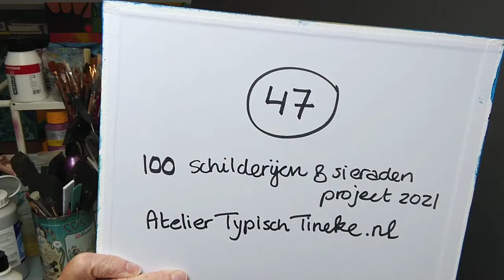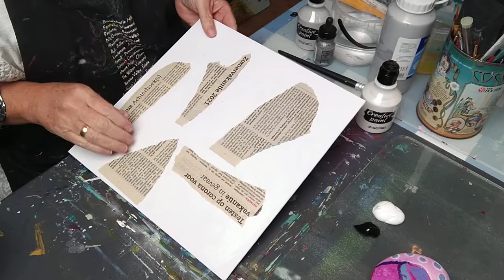Atelier Typisch Tineke. 48 van 100 acrylverf schilderijen & sieraden project.